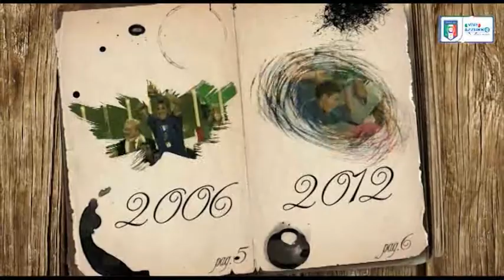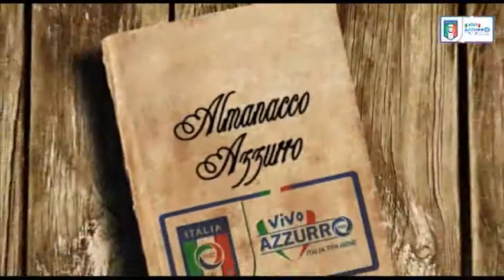2 maggio 1983 - Nasce Alessandro Diamanti - Almanacchi Azzurri